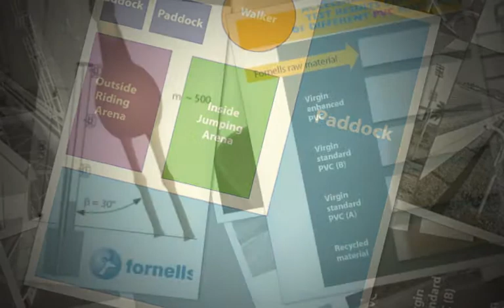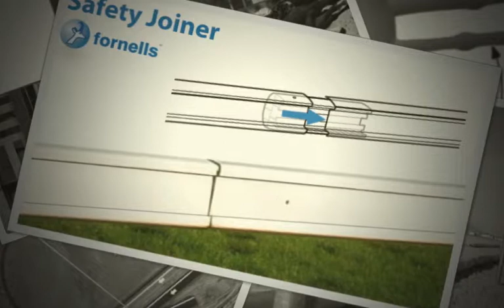Fornells presentation racecourse equipments.m4v